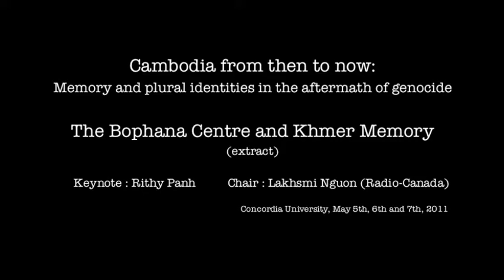2011 Rithy Panh: The Bophana Centre and Khmer memories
2011 - INTERNATIONAL COLLOQUIUM ON CAMBODIA in Montreal
Cambodia from then to now: memory and plural identities in the aftermath of genocide  (May 5th, 6th and 7th, 2011)

WHAT
This bilingual (French/English) colloquium aims to foster a deeper understanding of the various ways the Khmer Rouge genocide has shaped Khmer identity, both in Cambodia and in the diaspora. This event will be a rare opportunity to explore Cambodian history and the life stories of Cambodian Montrealers through the testimonies, lectures, films and theatre extracts that have emerged from the Montreal Life Stories project over the last 4 years.

WHO
The colloquium is being organised by the Group Cambodia, made up of members of the Communauté Angkorienne du Canada, the Majjhimaram Pagoda, and the University-Community Research Alliance (CURA)/ Life Stories of Montrealers Displaced by War, Genocide and other Human Rights Violations